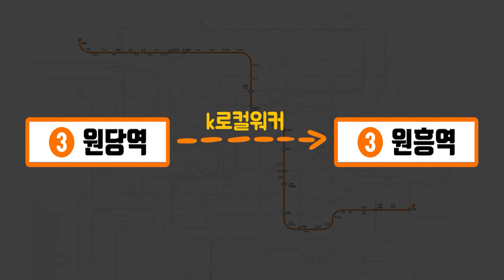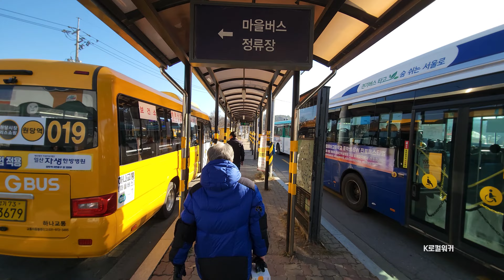(4K) 원당역부터 원흥역까지 (feat.서삼릉, 원당종마목장) | Wondang station to Wonheung station